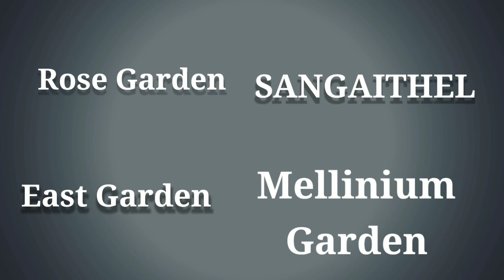Manipur da Lockdown matung koiba yaba anouba mafmsing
Manipur is a beautiful state, it's have many places to visit. In this video i mention only some them.